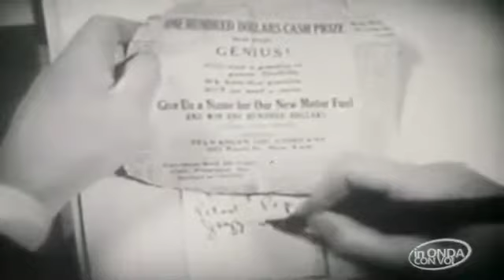In Onda Con Voi - Il tema de "La folla"